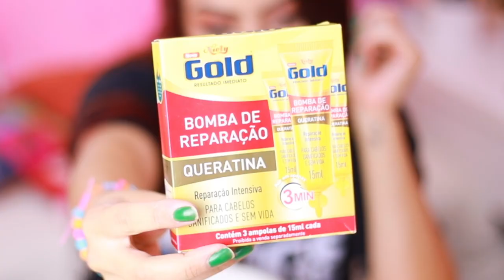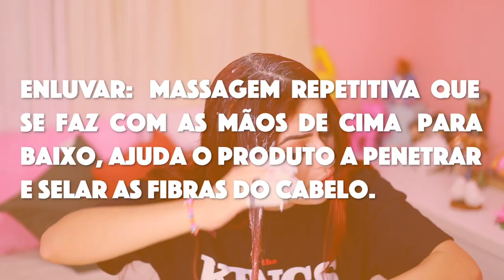PROGRESSIVA CASEIRA PODEROSA COM ASPIRINA :O | KIM ROSACUCA